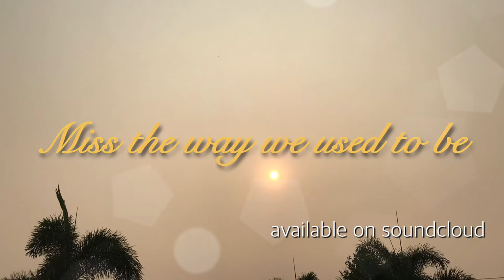「lo-fi beat」Miss the way we used to be (instruments)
This beat is available on Soundcloud

Social media of this channel:
YouTubers can use this beat in your video but please leave Soundcloud or YouTube link in your video description.